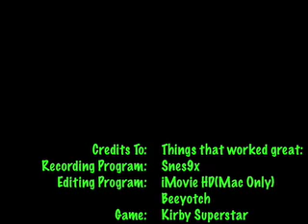Kirby and The Last Episode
Fans of the series, sorry. This is it. I won't continue the series until at least when my new one is done.(Ed. Note: Looks like I didn't keep my promise LOLOLOLOL) This episode highlights Kumquat, and who he is, essentially.